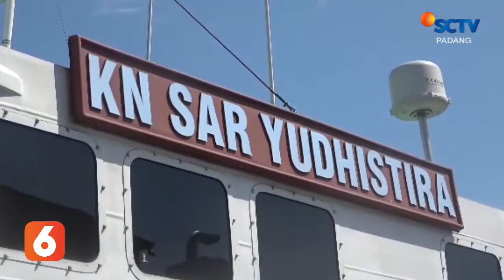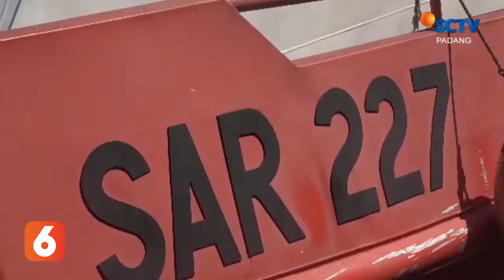BERITA PADANG 03 JANUARI 2020 Segmen 2